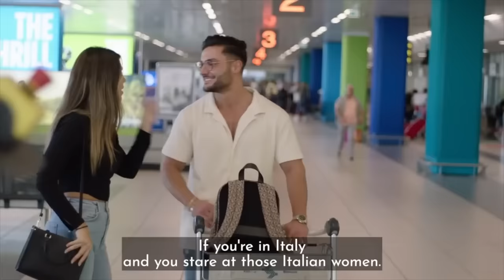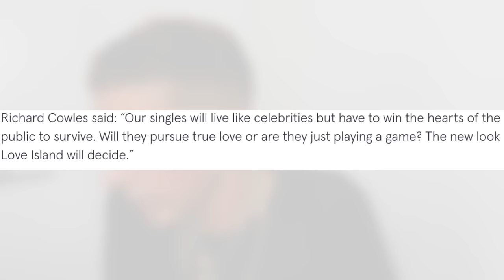The Rise & Fall of Love Island (an unhinged deep dive)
IT'S HERE! i've been working on this video for almost a month and can't believe it's finally up :) please enjoy this completely unnecessary deep dive into the history of love island & a look into the rise and fall of the show

timestamps:
00:00:00 - intro
00:03:09 - the history of of love island
00:06:33 - the format of love island
00:09:01 - the return of love island
00:14:22 - the start of love island
00:23:56 - the rise of love island
00:35:28 - the peak of love island
00:38:16 - winter love island
00:54:37 - the break of love island
00:58:43 - the re-return of love island
01:14:41 - the fall of love island
01:27:18 - is love island dead?